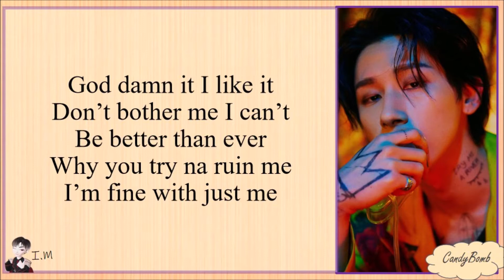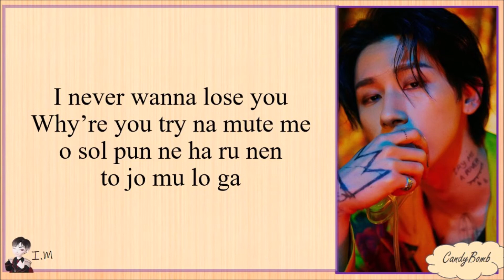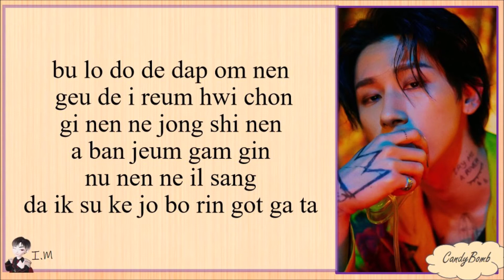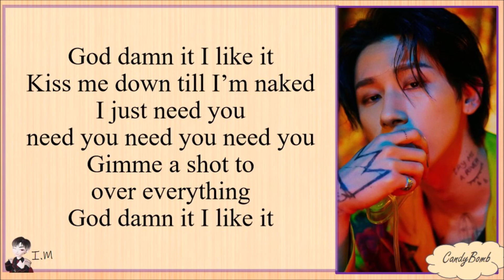I.M 'GOD DAWN' EASY LYRICS